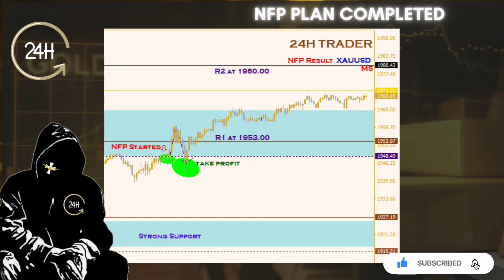"TREND IS YOUR FRIEND" Scalping XAUUSD Trading Plan | 24H Trader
Hi, this is Andy,.
Welcome to the 24H Trader Youtube Channel.

I HAD INTERNET PROBLEM AND IT KEPT FAILING TO UPLOAD THE VIDEOS.
I ALSO PREPARED A 25-MINUTE EXPLANATION VIDEO ABOUT THIS TOPIC.

Here we trade to escape the 9-to-5 rat race.
We scalp the market with less time and more profits.

This channel has 2 parts.
One is the Daily Scalping Trading Plan.
The other one is the list of educational videos for you to learn on how to analyze and understand the market.

Don't forget to share my channel to your friends and new traders so that they will learn the right way and they won't have to experience the struggle in the early part of trading.

Scalping XAUUSD Trading Plan | 24H Trader